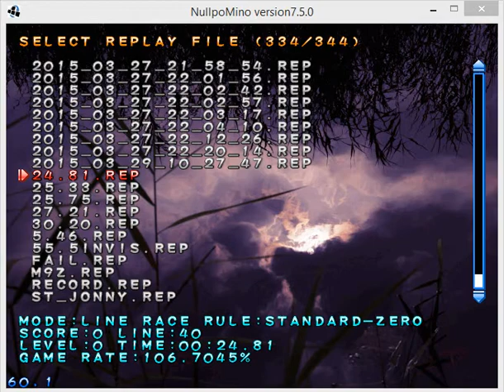24.81 - Nullpomino 40L by TrampolineGM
Fastest tetris player from the UK sets yet again a new PB! This time he sub 25 seconds!
(Note: this is not me, but my friend from the UK.)